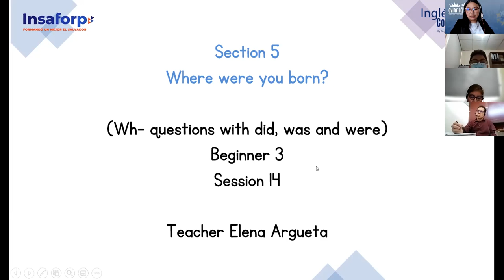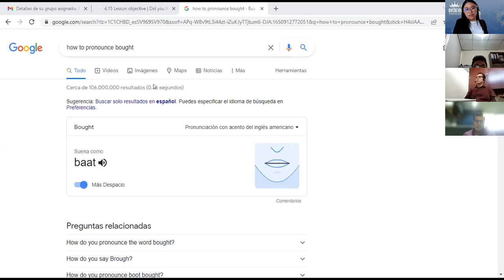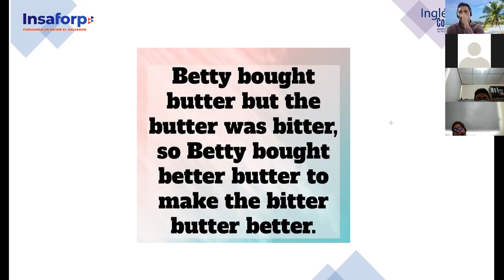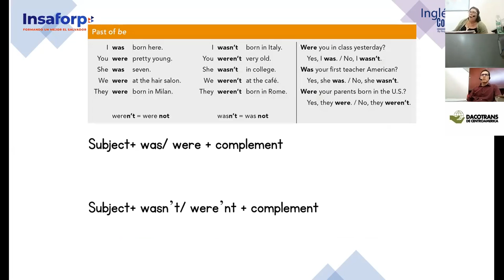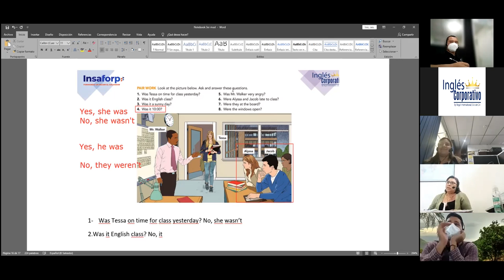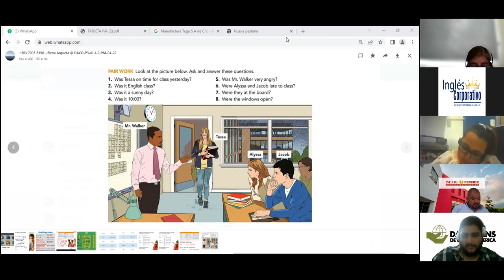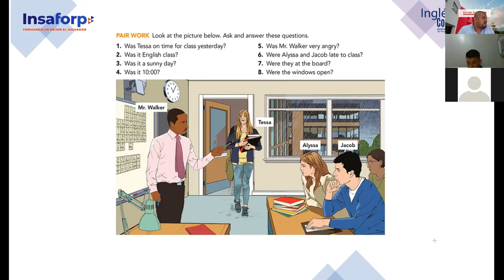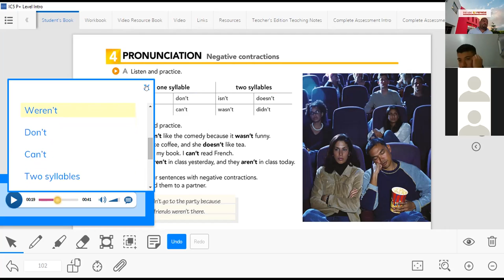Ingles Corporativo- Class 15- WH questions with did was were